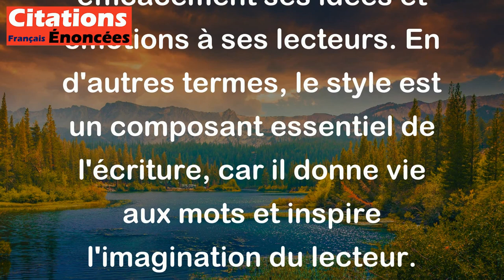Le style a le mouvement et l'image. - Anatole France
Cette citation d'Anatole France signifie que le style d'écriture a une certaine fluidité et une force d'imagination qui permettent à un auteur de transmettre efficacement ses idées et émotions à ses lecteurs. En d'autres termes, le style est un composant essentiel de l'écriture, car il donne vie aux mots et inspire l'imagination du lecteur.